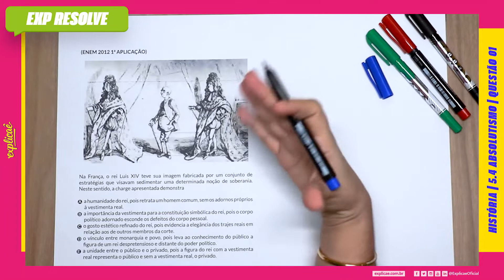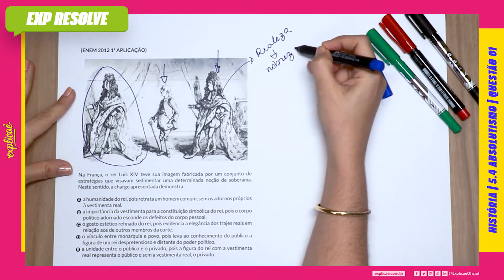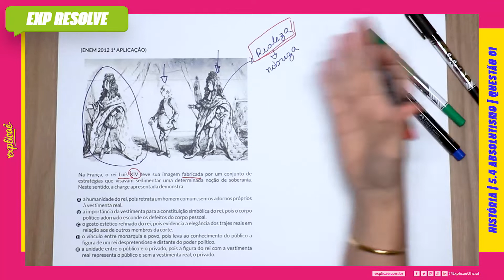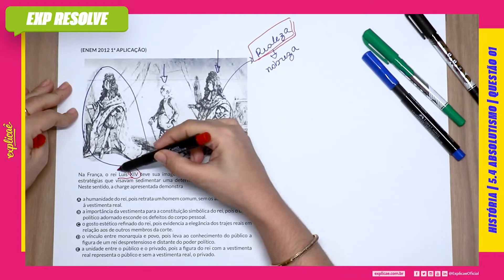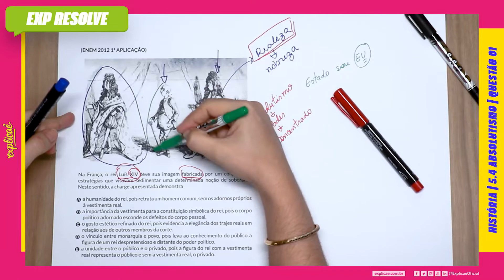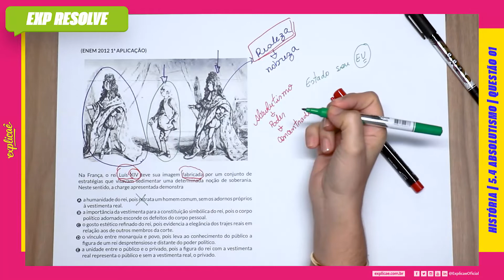NA FRANÇA, O REI LUÍS XIV TEVE SUA IMAGEM FABRICADA POR UM CONJUNTO DE (...) | ABSOLUTISMO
Encontre a sua questão nos seguintes cadernos:

NO NOSSO MANUAL DE SOBREVIVÊNCIA:
ASSUNTO: 5 IDADE MODERNA | 5.4 ABSOLUTISMO

IMAGEM

Na França, o rei Luís XIV teve sua imagem fabricada por um conjunto
de estratégias que visavam sedimentar uma determinada noção
de soberania. Neste sentido, a charge apresentada demonstra

A. a humanidade do rei, pois retrata um homem comum, sem os
adornos próprios à vestimenta real.
B. a importância da vestimenta para a constituição simbólica
do rei, pois o corpo político adornado esconde os defeitos do
corpo pessoal.
C. o gosto estético refinado do rei, pois evidencia a elegância dos
trajes reais em relação aos de outros membros da corte.
D. o vínculo entre monarquia e povo, pois leva ao conhecimento
do público a figura de um rei despretensioso e distante do
poder político.
E. a unidade entre o público e o privado, pois a figura do rei com a
vestimenta real representa o público e sem a vestimenta real,
o privado.